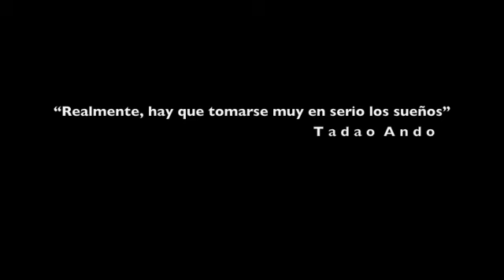Tadao Ando - 4x4